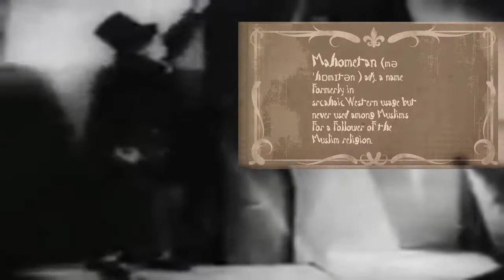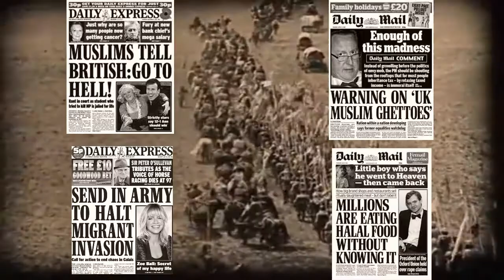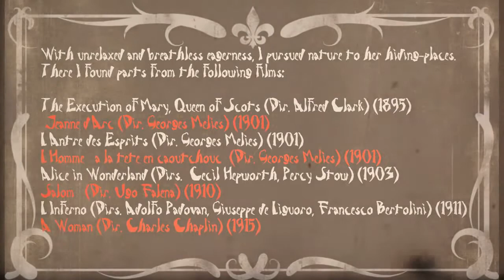Baphomet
A comic lecture in verse and found footage charting the development of the figure of Baphomet; From the case notes of  Templar trials, through Western Occultism and sixties counterculture to the present day.

Contains a particularly terrible visual pun.